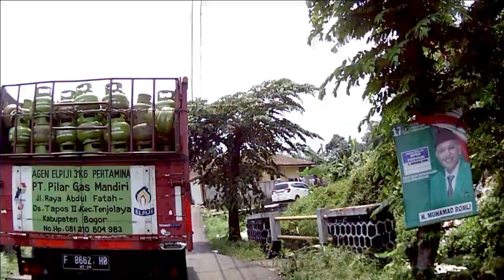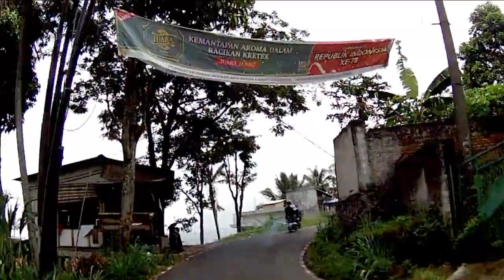GN. BUNDER KE TENJOLAYA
Motoran vlog